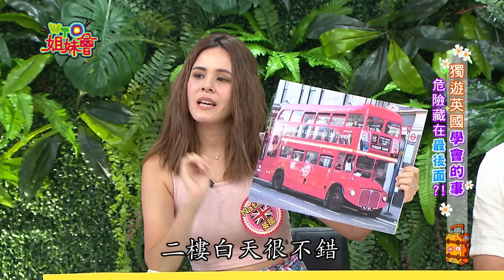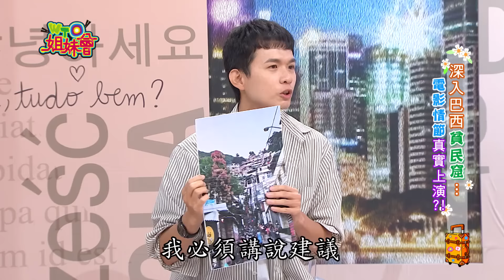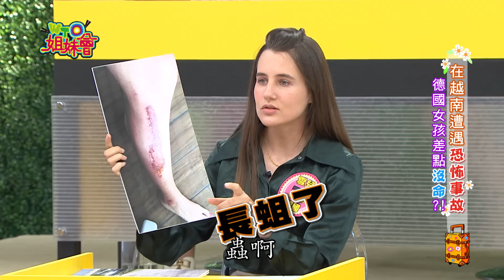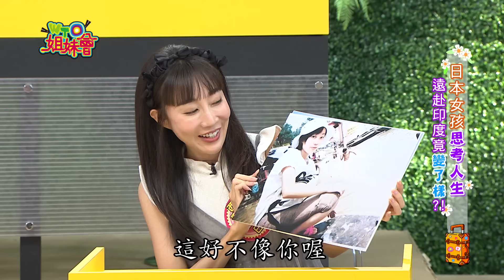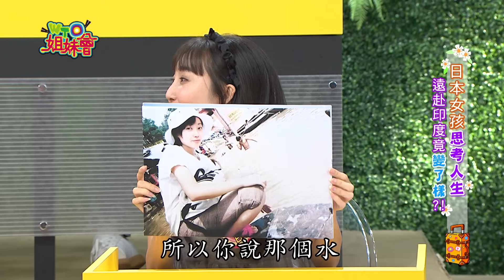獨旅韓國的限定好康 女生在這都免錢? 獨旅日本唯獨這幾區"不要碰? 2024-07-23【WTO姐妹會】Natalie 闈鴻 盧卡斯 小車 雪兒 Josh 西田惠里奈